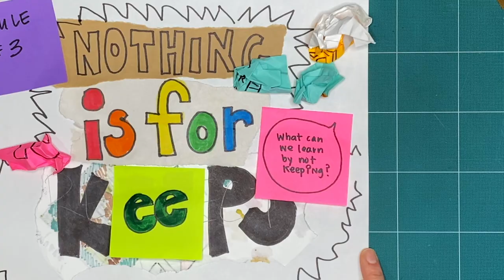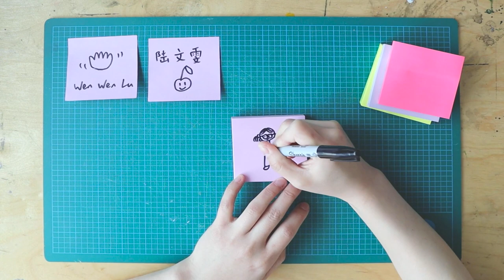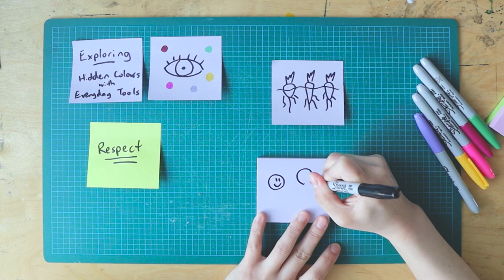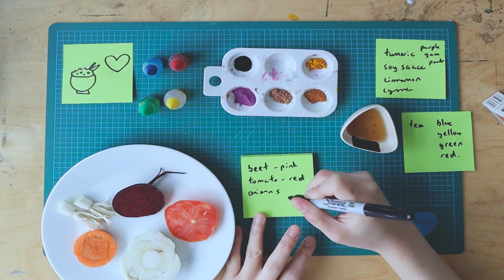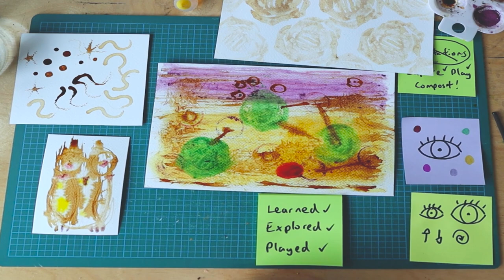Mark-Making Workshop 1 - Exploring Hidden Colours with Everyday Tools (S05 E## WS01)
This ArtStarts Explores: MARK-MAKING workshop is part 1 of 2 from July 2023.

Starting with the question “what if I have no art supplies?,” guest artist Wen Wen (Cherry) Lu will help us look for hidden colours that surrounds us in everyday life. With respects to the land and what it provides us, scraps and small samples will be harvested to explore, play, and make marks using household objects. Follow more of Wen Wen's art-making on Instagram @cwensquared.

ArtStarts Explores is a digital series for creative and adventurous families. These workshops explore creativity through hands-on investigations and a wide variety of materials and artistic mediums. We invite families to experiment together through observing, touching, drawing, moving, assembling and listening to ignite creative learning.

A new episode releases every Saturday at 11am on the ArtStarts Facebook page and YouTube channel.
ArtStarts Explores is Generously Supported by the Province of British Columbia and Canada Council for the Arts